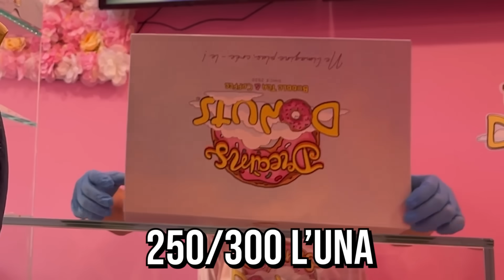PROVO IL CHEAT DAY DI MR OLYMPIA (CBum) *10000KCAL*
Come sarebbe mangiare per 24 ore come Chris Bumstead durante un suo giorno di sgarro dalla dieta di preparazione per Mr Olympia, di cui è vincitore da cinque anni di fila?

Oggi ho deciso di mettermi alla prova per vedere se riuscirò ad essere all’altezza di un menu da 10 mila calorie